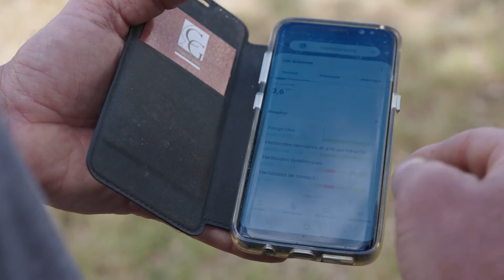Websérie Groupes 30 000 : Épisode 5 – Station météo et OAD Décitrait pour réduire l'usage des phytos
Vincent Quercy, viticulteur à Glanes dans le Lot, et Grégoire Bobineau, technicien viticole dans l'entreprise Vitivista, témoignent du déploiement d’un réseau de stations météo sur le territoire et de l'outil d'aide à la décision Décitrait, pour réduire l'utilisation des produits phytosanitaires dans les vignes.
 Grégoire anime le Groupe 30 000 "En vigne, réduire ses intrants phytos par l'appropriation de nouvelles pratiques agroécologiques", composé de 13 viticulteurs, sur le département du Lot (secteur AOC Cahors et Coteaux de Glanes), dont fait partie Vincent. Les producteurs du groupe expérimentent et éprouvent des leviers de réduction d'utilisation des produits phytosanitaires, avec l'appui technique de l'animateur. Découvrez l'utilisation du réseau de stations météo et de l'OAD par Vincent, sur son domaine, entrainant une baisse des IFT.

Pour diffuser les leviers développés dans les Groupes, la Chambre régionale d'agriculture d'Occitanie et la DRAAF Occitanie présentent une websérie inédite de témoignages d'agriculteurs et d'animateurs.
Cette websérie vous présentera des leviers, des retours d'expériences et des conseils d'application.